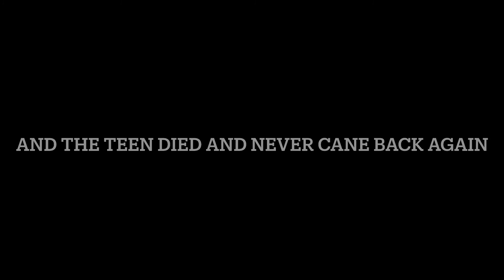When your on the phone while driving (meme)